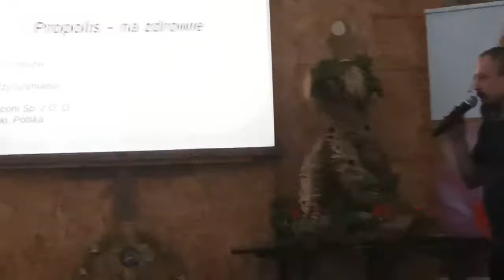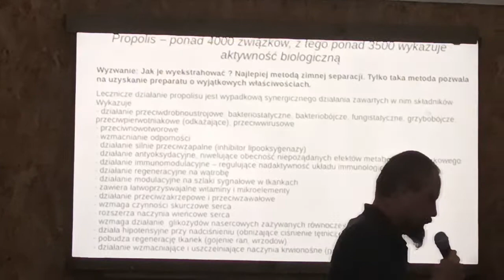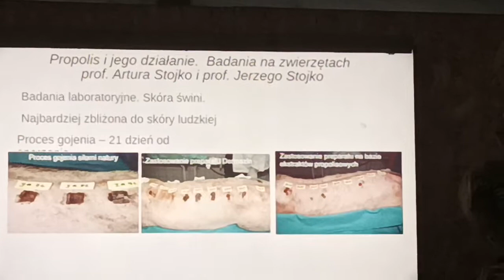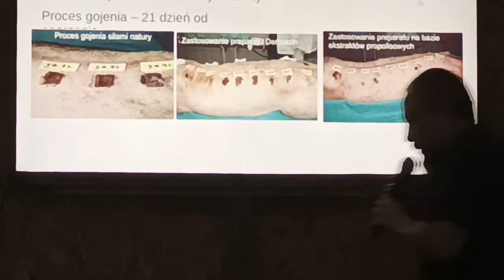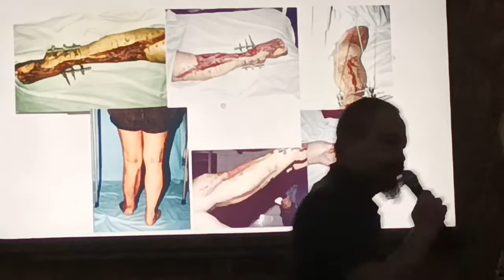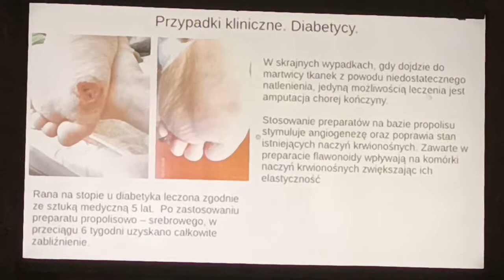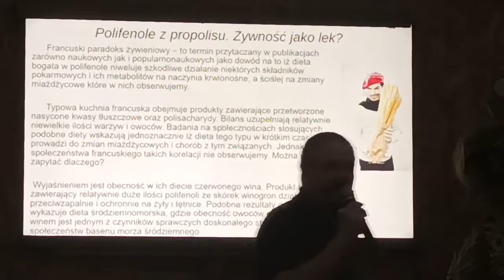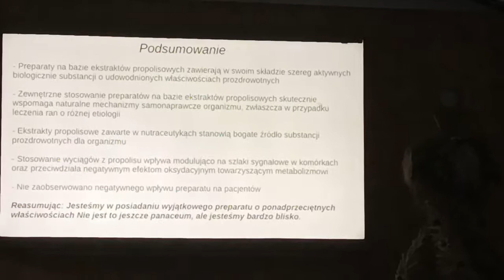Dożynki u Tadeusza Rolnika Niebieszczany-19-21.08.22- Wystąpienia: Jerzy Szymański i dr Jerzy Peszke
Piękne wydarzenie i niesamowita atmosfera dzięki gościnności Agnieszki i Tadeusza Rolników przeżyliśmy kilka dni w gronie Przyjaciół konsumując jedynie zdrową żywność w wydaniu zarówno Gospodarzy jak i wystawców zdrowej żywności w związku z czym postanowiłem złożyć relację składającą się z dwóch części ,
- Pierwsza to wystąpienia prelegentów
- Druga to promocja artykułów żywnościowych i terapeutycznych naturalnych i ekologicznych mikstur produkowanych sposobami domowymi. Dożynki u Tadeusza Rolnika Niebieszczany - 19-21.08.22 -
Wystąpienie Jerzego Szymańskiego i dr Jerzy Peszke.